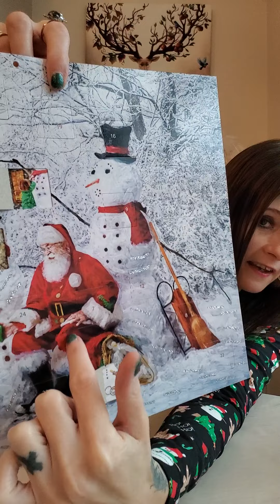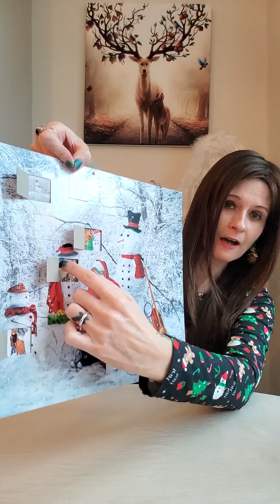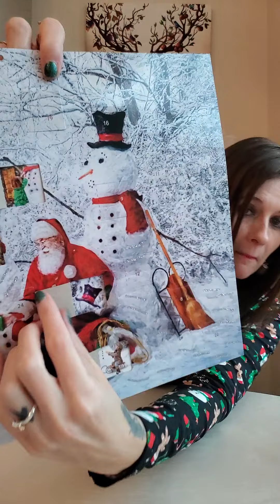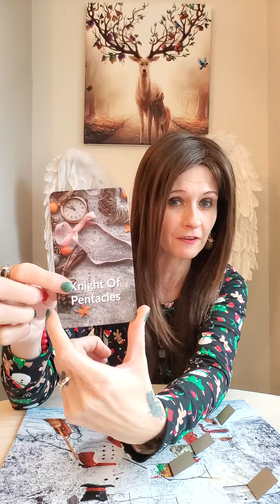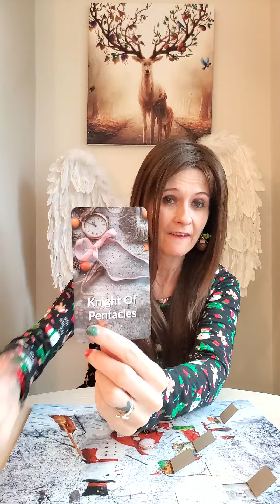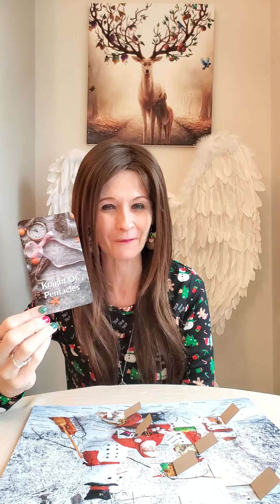Manifesting Marriage 🎩💍 Advent Messages WIth The Angels 2022 😇🎅 Day 7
Its advent and the countdown to Christmas so i thought it would be nice to open my advent calender with you all and pull us a card too 🥰

Deck used in this series
🎅 Christmas Magic Tarot by Liz Harrison